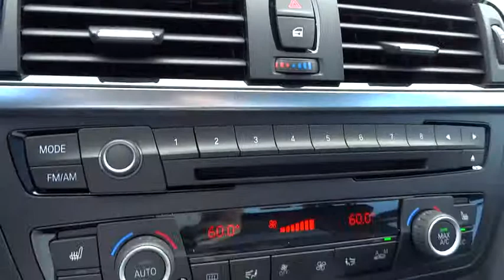2014 BMW 3 Series San Francisco, San Jose, Oakland, Marin, bay area, CA 141819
2014 BMW 3 Series 328i xDrive - Stock#: 141819 - VIN#: WBA3B5G56ENS08588

COLD WEATHER PACKAGE -inc: Heated Front Seats Heated Rear Seats Heated Steering Wheel Retractable Headlight Washers, DARK BURL WALNUT WOOD INTERIOR TRIM, DRIVER ASSISTANCE PACKAGE -inc: Rear View Camera Park Distance Control, LIGHTING PACKAGE -inc: Xenon Headlights Adaptive Light Control, NAVIGATION SYSTEM W/TOUCHPAD -inc: Remote Services Advanced Real-Time Traffic Information BMW Online & BMW Apps Enhanced USB & Bluetooth w/Smartphone Integration Instrument Cluster w/Extended Contents, PREMIUM PACKAGE -inc: Dakota Leather Upholstery Moonroof Satellite Radio 1 year subscription Comfort Access Keyless Entry Lumbar Support, Turbocharged, All Wheel Drive, Power Steering, ABS, 4-Wheel Disc Brakes, Brake Assist, Aluminum Wheels, Tires - Front Performance, Tires - Rear Performance, Heated Mirrors, Power Mirror(s), Integrated Turn Signal Mirrors, Rear Defrost, Intermittent Wipers, Variable Speed Intermittent Wipers, Rain Sensing Wipers, Power Door Locks, Daytime Running Lights, Automatic Headlights, Fog Lamps, AM/FM Stereo, CD Player, MP3 Player, HD Radio, Steering Wheel Audio Controls, Auxiliary Audio Input, Premium Sound System, Power Driver Seat, Power Passenger Seat, Bucket Seats, Mirror Memory, Seat Memory, Premium Synthetic Seats, Pass-Through Rear Seat, Rear Bench Seat, Adjustable Steering Wheel, Trip Computer, Power Windows, Leather Steering Wheel, Keyless Entry, Remote Trunk Release, Universal Garage Door Opener, Cruise Control, Climate Control, Multi-Zone A/C, Rear A/C, Auto-Dimming Rearview Mirror, Driver Vanity Mirror, Passenger Vanity Mirror, Driver Illuminated Vanity Mirror, Passenger Illuminated Visor Mirror, Floor Mats, Bluetooth Connection, Engine Immobilizer, Traction Control, Stability Control, Front Side Air Bag, Telematics, Tire Pressure Monitor, Driver Air Bag, Passenger Air Bag, Front Head Air Bag, Rear Head Air Bag, Passenger Air Bag Sensor, Child Safety Locks